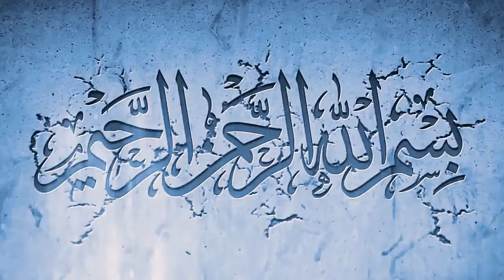Beautiful tips Covid-19||Live Mashrafe bin murtaza||News online||Bd news now Covid-19.P85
Covid-19 Korona virus live tips Mashrafe online news video & bd news now Covid-19.P85

Covid-19_bd#Live_tips_Mashrafe#BNN